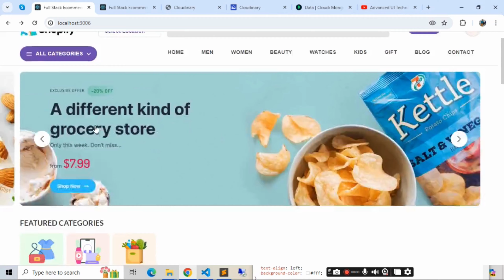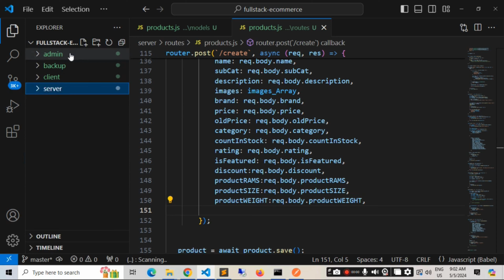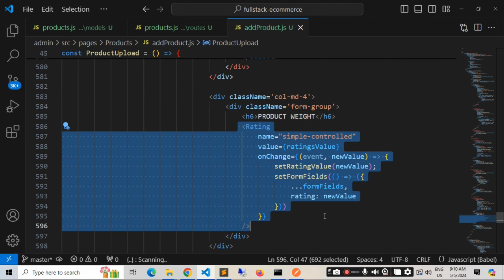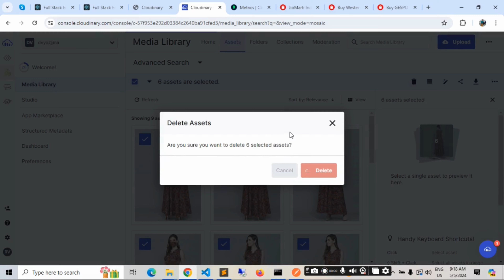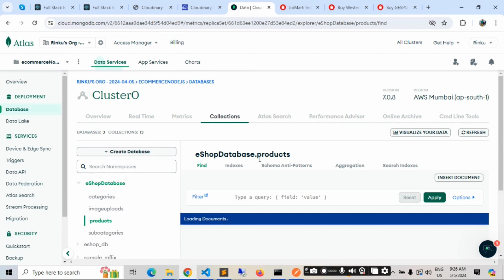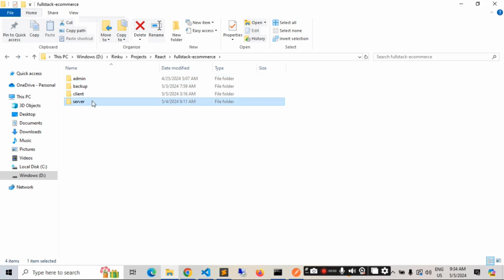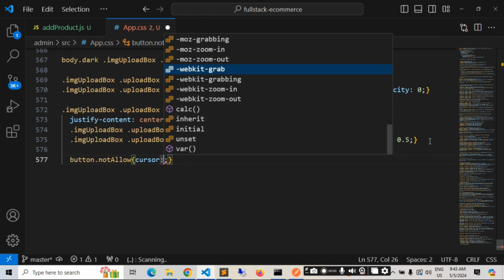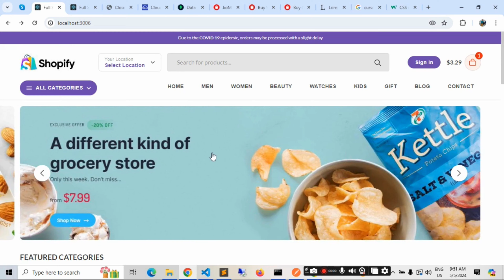#33 Full Stack E-Commerce Website Using React JS, MongoDB, Express Js, Node Js , Material UI 2024 🔥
Learn How To Create Full Stack Ecommerce Website Using React JS, MongoDB, Express JS and Node JS | React JS Project to Make Full Stack E-Commerce Website

👇  Best Playlist you can watch

In this single tutorial we will make a full stack eCommerce website using (MERN) React JS, MongoDB, Express and Node JS or Online Store using React JS. We will make the e-commerce front-end website to display products, product cart and login registration page using React JS.
Then we will make the back-end of the website using express, node js, mongo db and react js. Where we will create the APIs to add product, display product, update product, update cart items and login registration API. We will also make the admin panel of our eCom